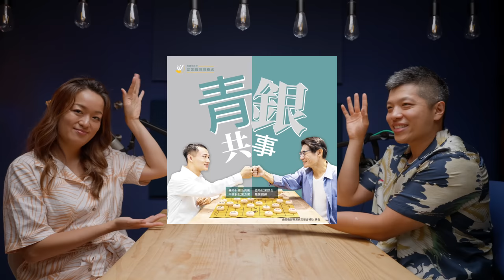The KK Show - 159 聊聊選舉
⚠️ 提醒！本片為10/13錄製

2022台灣要選地方首長還有地方議員，可是今年的選戰非常的魔幻，除了選情很冷、年輕人不想投票、還有這次關鍵字居然是抄襲？ 到底發生了什麼事？？？

2022卡達世界盃足球賽11月要上線啦！但是，無數投入世足賽工程的外籍移工，就像是現代奴隸，長期遭到卡達惡名昭彰的移工制度虐待、剝削，甚至失去生命。10年來，國際特赦組織持續施壓卡達改善移工政策，請立刻加入全球連署，和世界各國一起改變卡達移工命運！

👉 加入國際特赦組織的全球連署，你可以改變卡達移工的命運：網址

中高齡就業方案

各位叔叔、阿姨照過來！銀髮族專屬求職好去處~
就在桃園市銀髮人才服務據點「銀領就業Bar」，助您在職場中「銀」一局好棋！
不僅提供專屬就業服務員1對1就業諮詢，協助就業媒合、職涯諮商、履歷健診等，還可以跟少年仔一起開啟職場第二春，不用等！
歡迎打電話、來現場喝茶啦！
桃園市銀髮人才服務據點銀領就業Bar
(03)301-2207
桃園市桃園區崇法街4號

【每週二、四、日晚上 9 點更新】
歡迎來到百靈果News
這裏是華語界最自由的雙語國際新聞
Welcome to Bailingguo News
The FREEst International News Podcast in the Chinese Speaking World

➤ 影片時間軸：
00:00 乾爹：國際特赦組織
00:26 乾爹：桃園市政府就業職訓服務處
00:54 開頭
01:21 聊政治像在看A片
03:22 為什麼這次選情好冷？
09:23 民進黨沒有病識感
14:25 林智堅的論文門
16:56 執政能力 VS 私德
23:06 候選人可以道歉嗎？
25:34 不要走陽光大男孩的形象
27:46 林智堅會回來嗎？
29:50 洗學歷在鄉下很有用
32:27 中場休息
32:46 詹姆斯謝是誰？
35:45 側翼對選情有幫助嗎？
38:15 為什麼民進黨不團結？
44:07 民進黨各派系的的核心思想
46:54 習近平沒讓大家團結
48:00 候選人沒在談政策
52:17 政論節目有被管嗎？
54:09 政治圈都話中有話
55:31 民眾黨沒資源？核心思想？
1:01:31 中場休息
1:01:34 小黨要保持曝光、嘴臉論
1:07:56 政治人物的基本人性
1:11:21 幫候選人操作媒體
1:12:42 太有良心很難賺錢
1:17:39 道德讓強者變弱
1:23:11 中國被隔絕在全球迷因之外